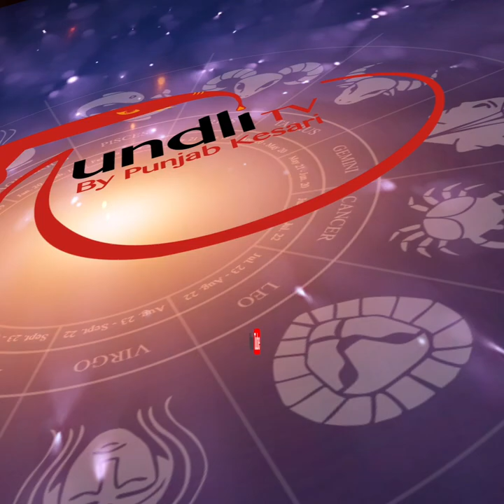Shardiya Navratri 2023: 15 अक्टूबर को मां के आगमन पर घर ले लाएं ये 5 चीजें, मिलेगा धन-वैभव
मां दुर्गा और मां लक्ष्मी की कृपा पाने के लिए तैयारी करें शारदीय नवरात्रि 2023 के लिए। Kundli TV आपके लिए लाता है शारदीय नवरात्रि की खरीददारी की सूची और महत्वपूर्ण सुझाव।